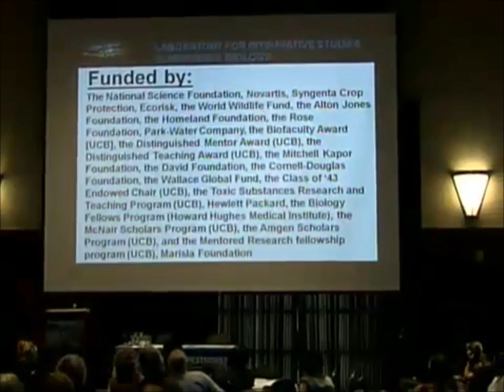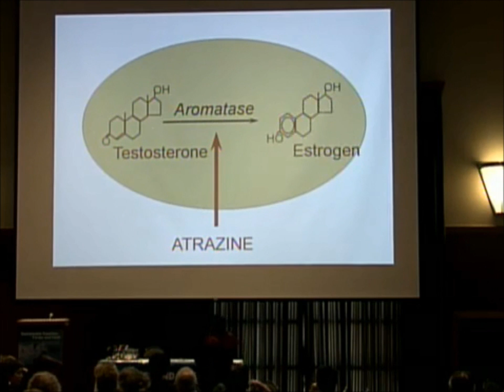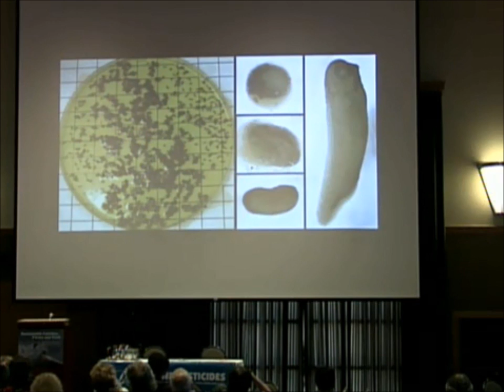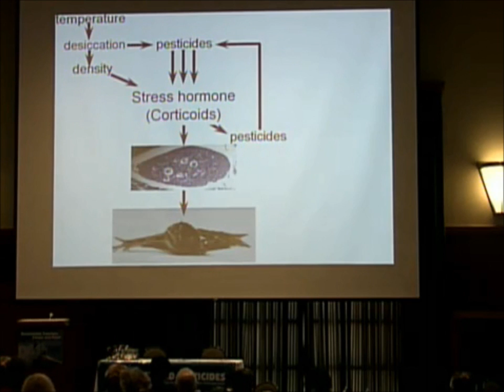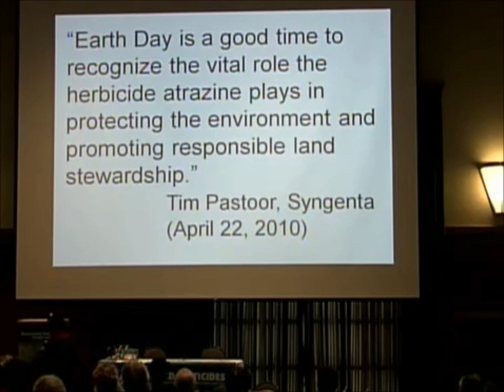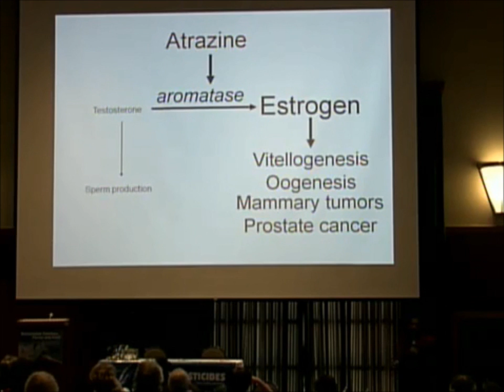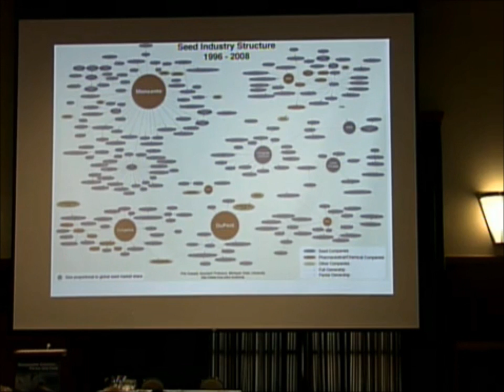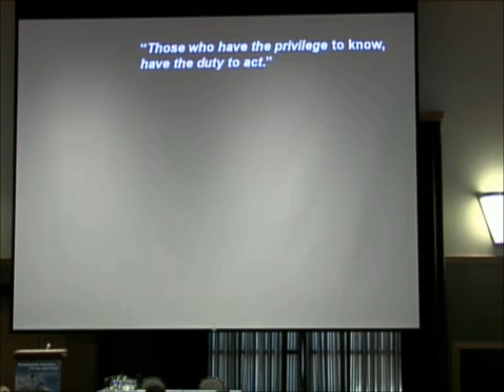2013 Forum: Protecting Life: From Research to Regulation (Tyrone Hayes)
A keynote talk at "Sustainable Families, Farms, and Food: Resilient communities through organic practices," Beyond Pesticides 31st National Pesticide Forum, April 5-6, 2013, Albuquerque, NM.

-- Tyrone Hayes, PhD, professor and research scientist, University of California, Berkeley

-- introduction by Jay Feldman, executive director, Beyond Pesticides, Washington, DC